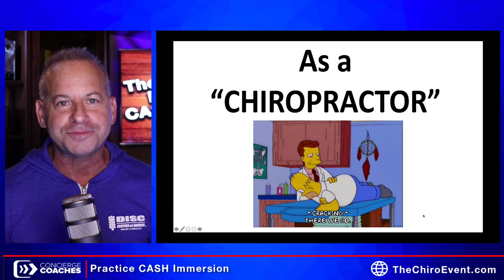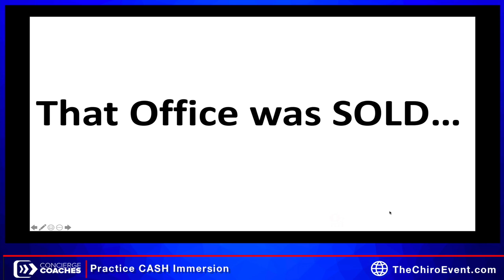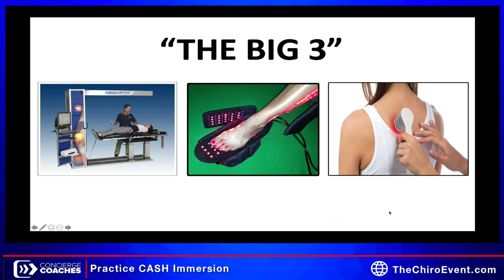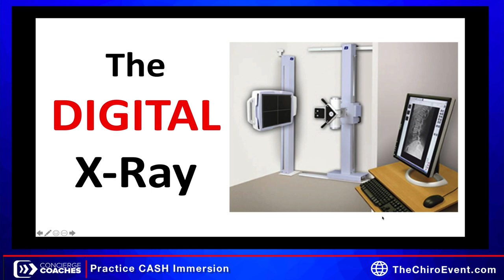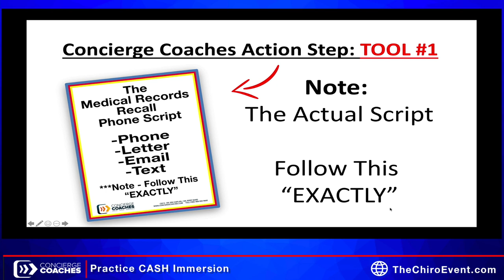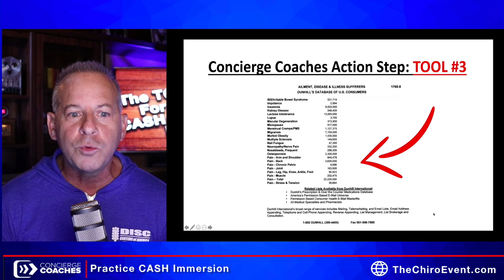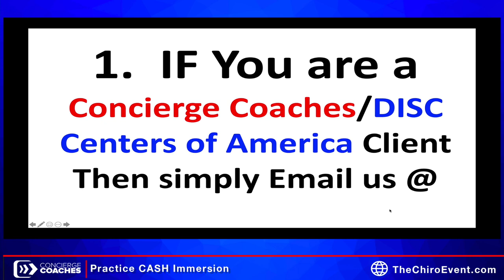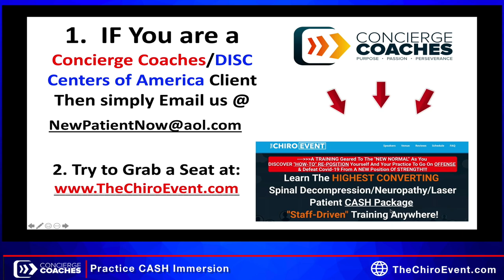Top 3 CASH Tools for Chiro